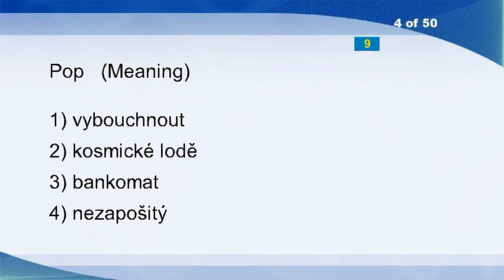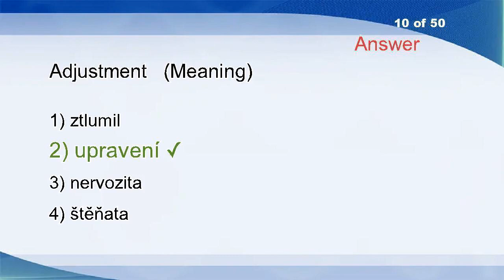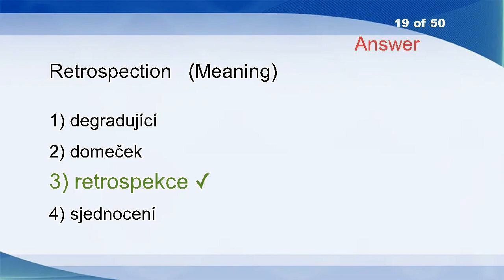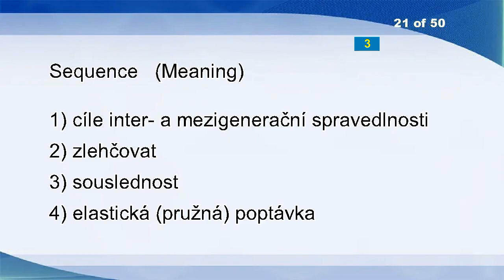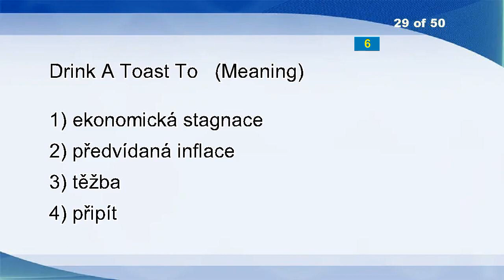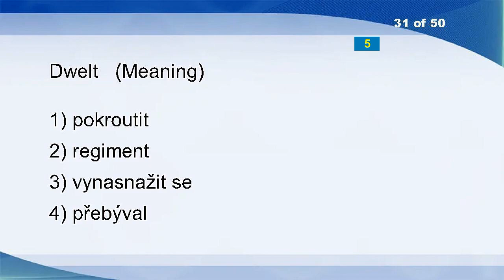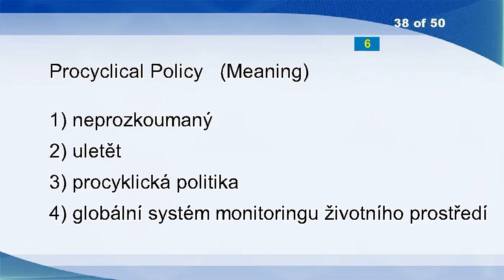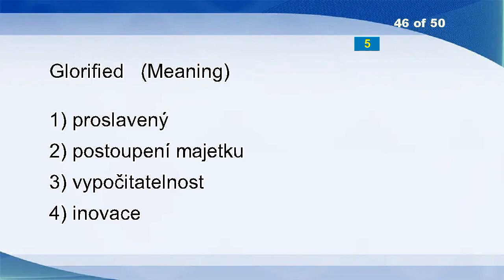English Czech Vocabulary Word Power Test 962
Efficiency, Economic
Cramped
Impoverishment
Pop
Break Off
Io
Seal
Caesura
Statewide
Adjustment
Mondo
Femme Fatale
Daunt
Malapropism
Medium
Come Out
Phlox
Zapping
Retrospection
Worthwhile
Sequence
Spike
Zooming
Defensible
Self-portrait
Mellowness
Inventive
Nonstriking
Drink A Toast To
Drains
Dwelt
Foreign Investments
Spans
Touch
Gargantuan
Issues
Bad Breath
Procyclical Policy
Submission
Compose
Numskull
Unexpired
Popped
Fainter
Guardian
Glorified
Connected
GROMMET
My
Capacity